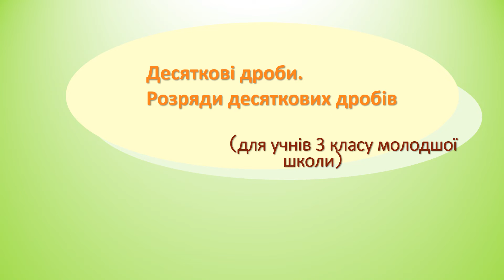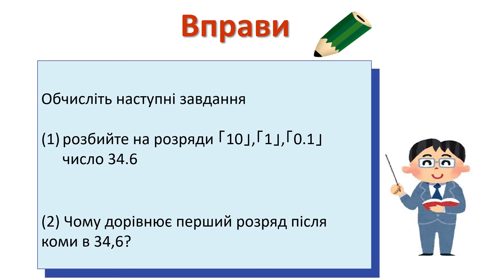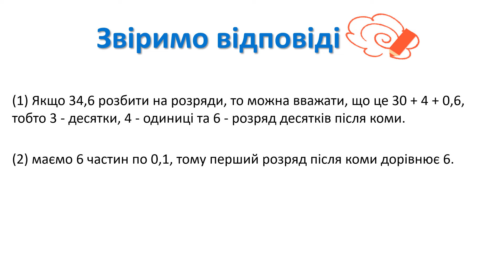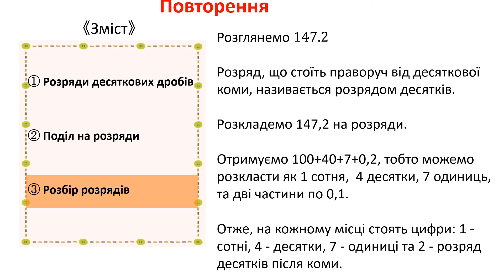小3＿小数＿小数の位（ウクライナ語版）